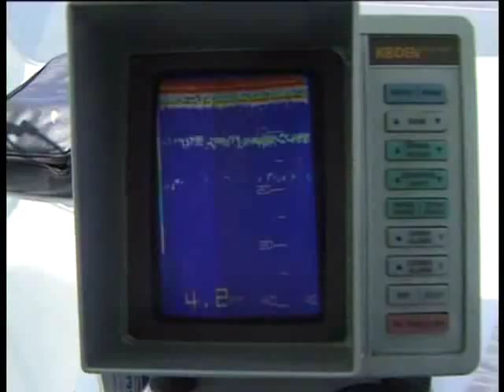Ben Cropp's The Kimberley Coast Preview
Ben Cropp and his sons, Dean and Adam explore from their vessel, Freedom II, the vast and remote coastline of Australia's far north. It's an adventure along the top end - Cape York, The Gulf of Carpentaria, Arnhem Land, and the Kimberly coast.

Very few road tracks lead to this remote area, but by boat, Ben and his family can explore it all. They meet aborigines in the wild on out-stations, still harvesting their food in their forefathers ways, by primitive spear. The aboriginal rock art is spectacular - magnificent Wandjina paintings depicting legends of old and even early explorers that visited our land.

The Fishing is just great, prolific wildlife and crocodiles abound in this area.